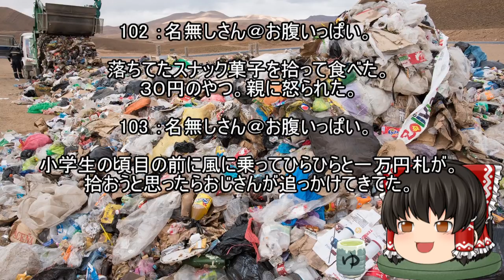スレシリーズ『こんなところでこんな物を拾った』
友人が明太子が好きなので玄関ドアに明太子塗りたくったら怒られました。
さすがの私も頭にきて友人に明太子詰めて東京湾に沈めました。
これってどっちが悪いと思いますか？

音楽

FREE BGM
DOVA-SYNDROME

背景素材

ぱくたそ

参考スレ
『こんなところでこんな物を拾った!!（2000）』